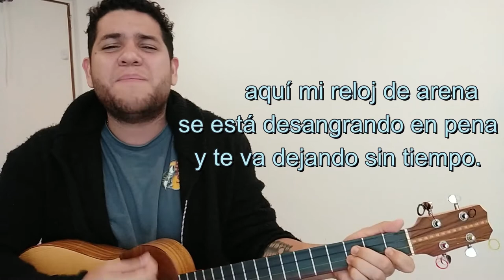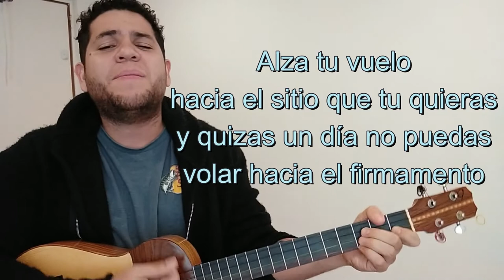José Ramón Rodríguez - Errante Golondrina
Este tema lo hice con la edicion de letra de mi amigo Edgar "Tete"Naranjo